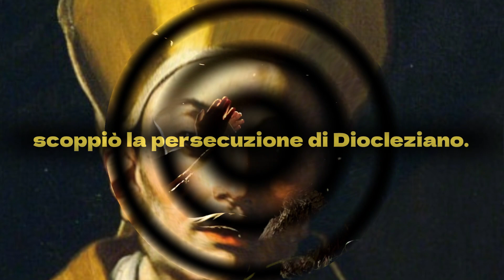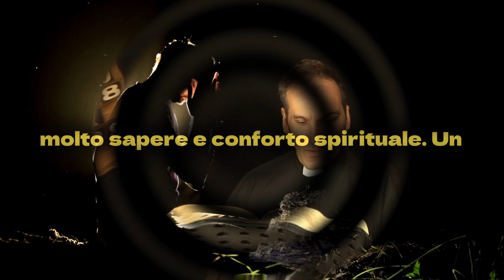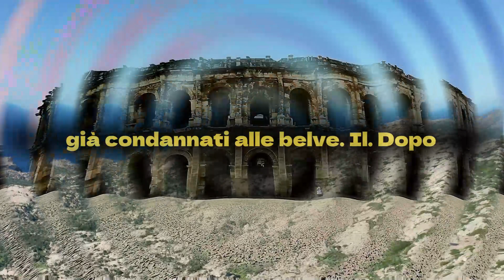San Gennaro: I Grandi Miracoli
I miracoli di San Gennaro da vivo e da morto.